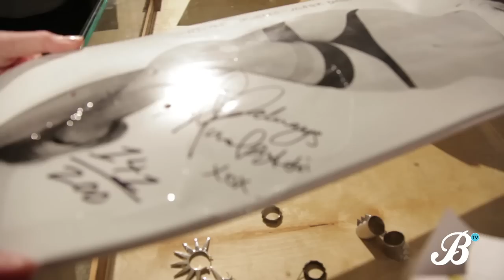The Making of B_SPACE New York City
B_SPACE is an Australian retail store and Billabout.com's media studio in downtown New York City. This video shows the construction and shenanigans that went into the making of it.

B_SPACE is located at 219C Mulberry St, New York, NY 10012

Camera: Billabout
Editing: Prodigy

Thanks to all the crew for making it happen:
Sloane Angell
George Hats
Holly McLennan
Maclean Henzell
Kristin Whalley
Angus McIntosh
Sean Ennis
Matty Magelof
Sharky
Mark Hosny
Mitch Kidd
Ryan Whalley

Copyright Billabout LLC